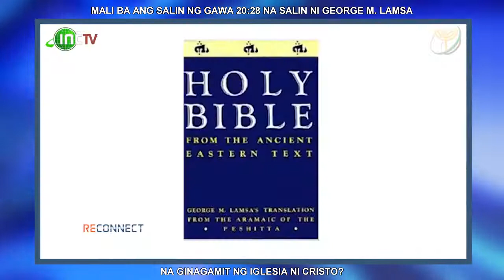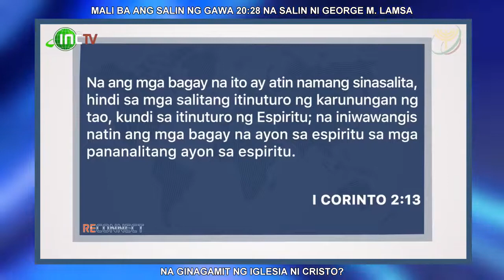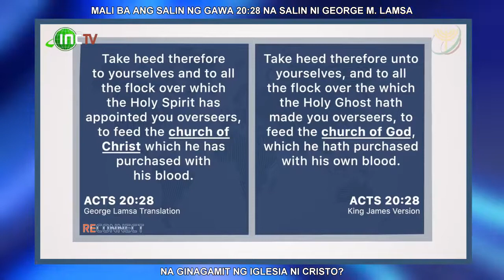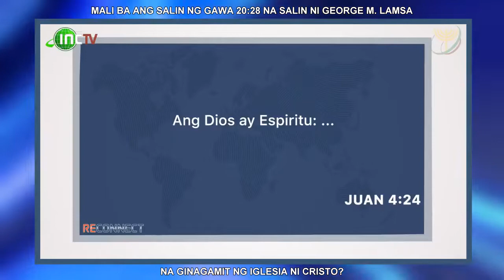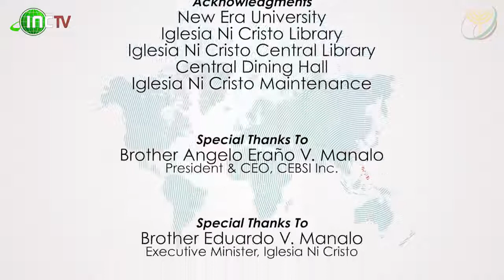Mali ba ang salin ni George M. Lamsa ukol sa Gawa 20:28 na ginagamit ng Iglesia ni Cristo?